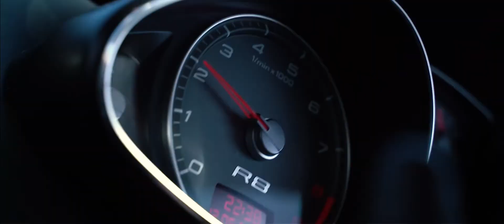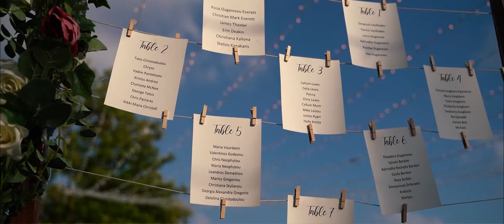Our Beautiful Wedding at Liopetro in Cyprus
The most amazing moments, the most romantic settings. A day that goes by too fast yet feels a like lifetime to get to. These moments captured will be timeless, forever portraying the beauty of 2 people that find each other, fall in love and spend the rest of their lives together.